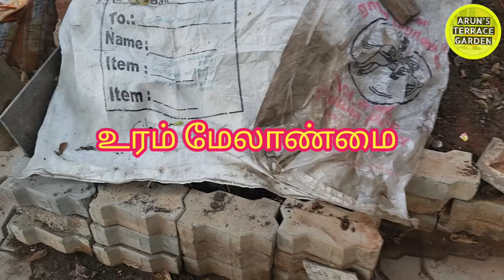வெள்ளரி பிஞ்சி Taste ல ஒரு கோவைக்காய் | கோவைக்காய் ரகசியம் | கசக்காத கோவைக்காய் எப்படி வளர்ப்பது ?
இன்றைய சமையலுக்கு ஆர்கானிக் காய்கறி அறுவடை

Location: Greenland Nursery, GST Road, Thailavaram, Guduvancherry, Chengalpattu.

🌷 terrace garden🌹 arun's terrace garden 🎋 terrace garden ideas in tamil 🌻  Terrace garden reveal 🌻  best terrace garden in tamil
மாடித்தோட்டம் 🎍 maadi thottam 🌻  terrace garden ideas india🎋 alternative for grow bags
🥀grow bag alternative

Arun R

பாவக்காய்
கோவக்காய்
bitter gourd
ivy gourd
white bitter guard
small bitter gourd
வெள்ளை பாகற்காய்
மிதி பாவக்காய்
neetu paavakkai
kovakkai

terrace_gardening​_craft
garden​ tamil
gardening​ ideas for home in tamil